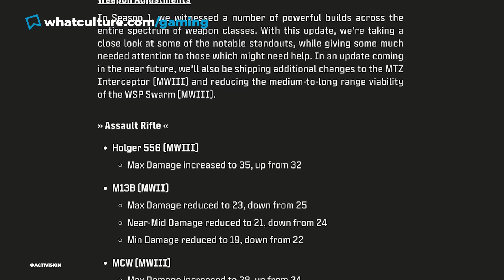Call Of Duty Just Made A HUGE Mistake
How to mistreat a fanbase 101.